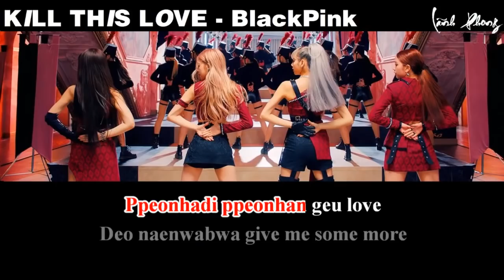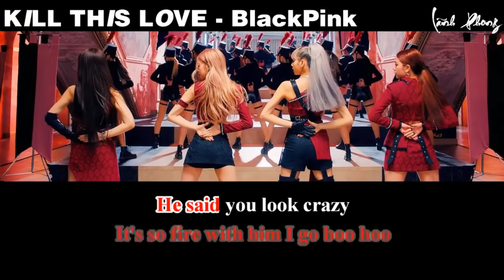[KARAOKE] BLACKPINK - Kill This Love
Gift for BLINK. Let's enjoy it!
Song: Kill This Love
Band: BLACKPINK
Instrument: Orelus Cover
Karaoke: Lãnh Phong